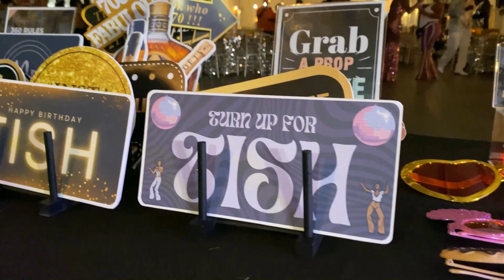Tish's 360 Experience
A compilation video of one of one of our recent events!
BOOK NOW ❗❗

Now booking all over Mississippi. Also taking events in parts of Tennessee, Arkansas, and Louisiana.
Text or Call 📱 (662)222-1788 or (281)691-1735

📷 Follow @majestikevents360